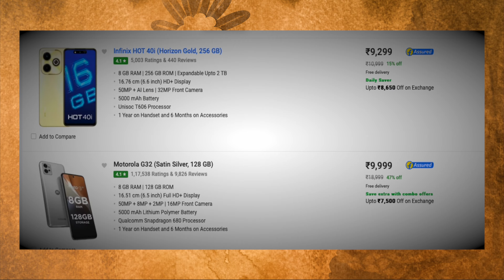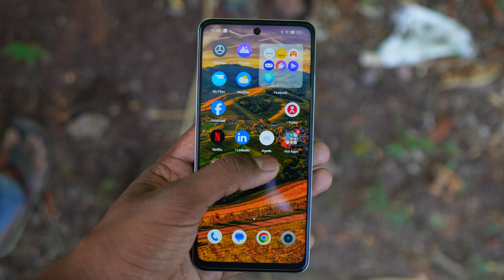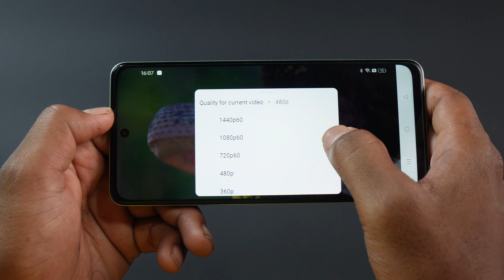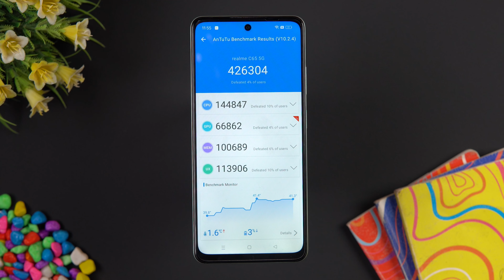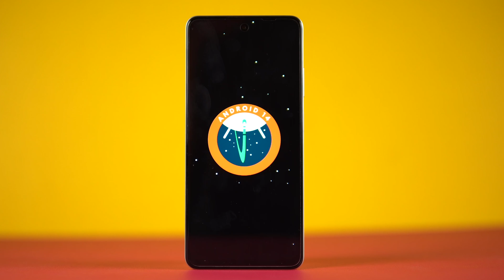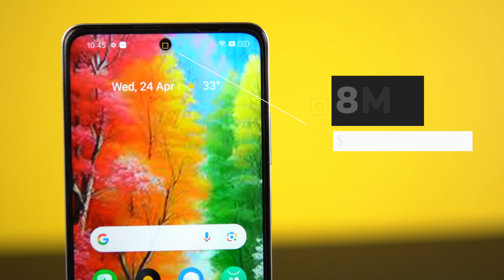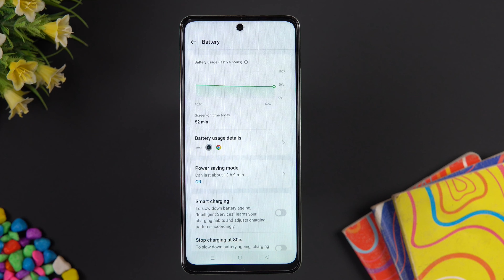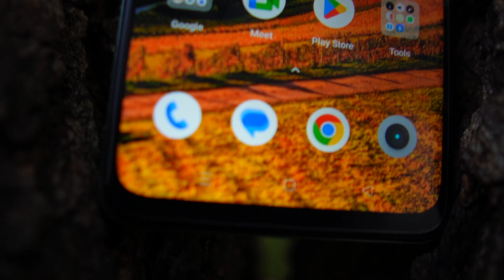Realme C65 🔥 Unboxing in Kannada | ಕ್ಯಾಮೆರಾ ಬೆಂಕಿ ✅️ Dimensity 3600 Powerfull Chipset 🔥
Realme C65 🔥 Unboxing in Kannada | ಕ್ಯಾಮೆರಾ ಬೆಂಕಿ 🔥 ಆದರೆ... ?

ನೀವು ನಮ್ಮ ಈ ಲಿಂಕ್ಸ್ ನಿಂದ ಯಾವುದೇ ಸಾಮಾನು ಖರೀದಿಸಿದರೆ  ನಮಗೆ ಚಿಕ್ಕ ಸಹಾಯ ಮಾಡಿದಹಾಗೆ ಅದರಿಂದ ನಾವು ಇನ್ನಷ್ಟು ಹೊಸ ಗ್ಯಾಜೆಟ್ ರಿವಿವಸ್ Unboxing ವಿಡಿಯೋ ಮಾಡಬಹುದು.

        My Camera Gears & Gadgets

1 Sony A6400
2 Sony ZVE10
5 MyTroipod2

1 Sony 50mm
2 Sony 16mm

                  Our Professional Mic & Accessories

          Our Studio Lights & Accessories

NOTE: All content used is copyrighted to Somashekhar Patil,